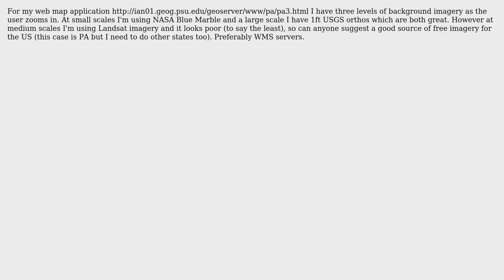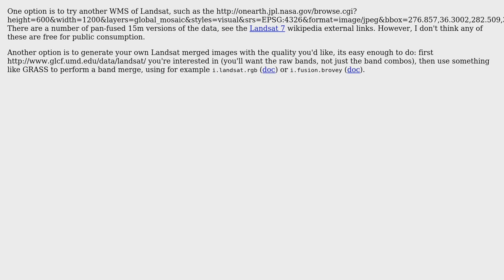GIS: Medium resolution imagery for the US? (3 Solutions!!)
GIS: Medium resolution imagery for the US?

With thanks & praise to God, and with thanks to the many people who have made this project possible! | Content (except music & images) licensed under CC BY-SA | Music | Images & others | With thanks to user user890 user scw user jlivni user Ian Turton and the Stack Exchange Network Trademarks are property of their respective owners. You are responsible for your own actions.